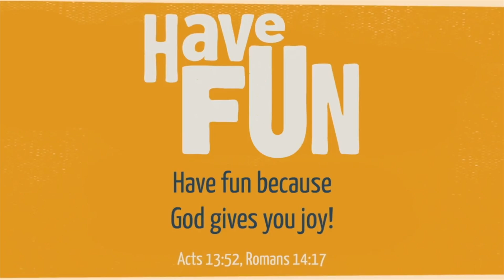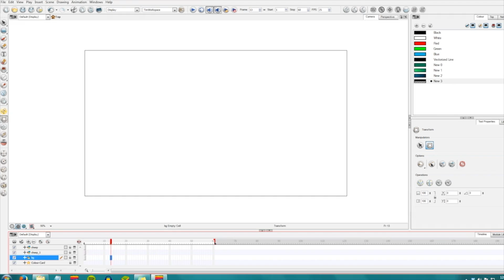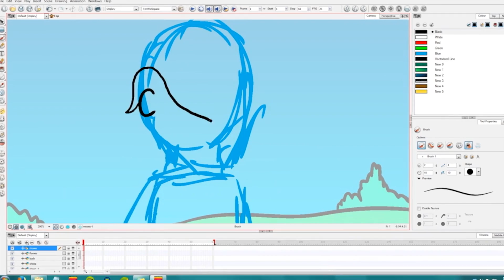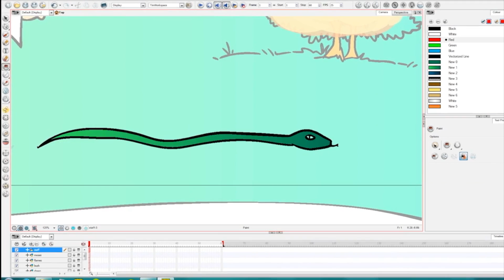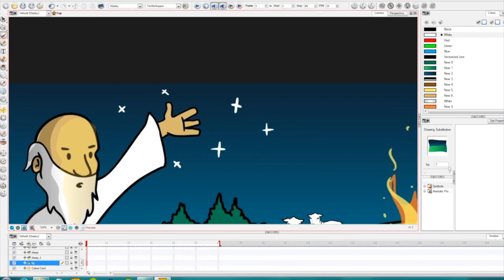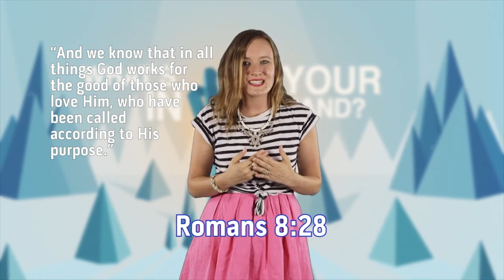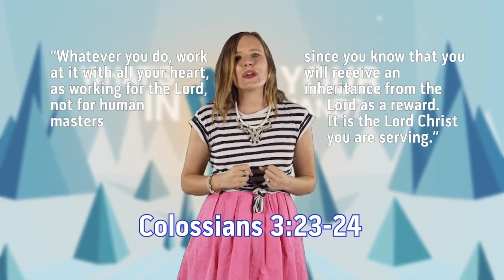Gilead Kids - Week 8 - Head, Heart, Hands